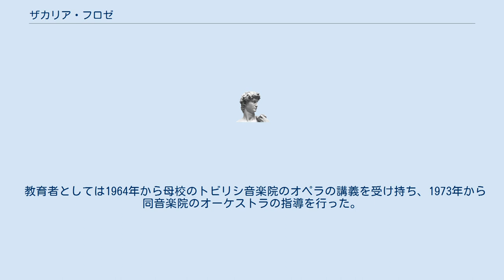ザカリア・フロゼ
ザカリア・フロゼ（グルジア語: ზაქარია ხუროძე, ラテン文字転写例: Zakaria Khurodze, 1925年4月26日 - 2005年1月18日）は、グルジアの指揮者。
 クタイシの出身。
トビリシ音楽院でクラリネットと音楽理論を学び、1948年に卒業したが、音楽院在学中の1946年からクラリネット奏者として活動していた。
その後、モスクワ音楽院でニコライ・アノーソフに指揮法を学び、1952年に卒業後はグルジア国立交響楽団の補助指揮者とグルジア歌劇場の指揮者を兼任し、グルジア国立交響楽団の方は1954年まで、歌劇場の方は1958年まで務めた。
1954年からグルジア放送交響楽団の首席指揮者に転じ、1959年までその任に当たった。
1959年から1973年までグルジア国立交響楽団の首席指揮者を歴任。
 教育者としては1964年から母校のトビリシ音楽院のオペラの講義を受け持ち、1973年から同音楽院のオーケストラの指導を行った。
1976年から同音楽院の教授に昇格している。
 1984年にはグルジア政府より人民芸術家の称号を与えられた。
 トビリシにて死去。
 ^ “ХУРОДЗЕ Захарий Захарьевич”. 2020年1月9日時点のオリジナルよりアーカイブ。
2019年8月30日閲覧。
 ^ “ზაქარია ხუროძე - ბიოგრაფიული ლექსიკონი”. 2020年1月9日時点のオリジナルよりアーカイブ。
2020年1月9日閲覧。
 ^ ザカリア・フロゼ - Discogs